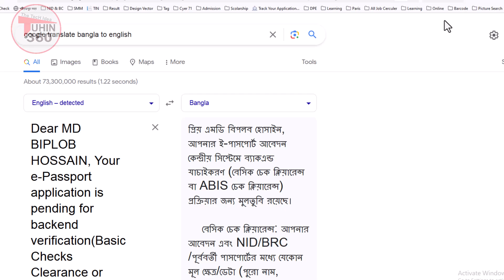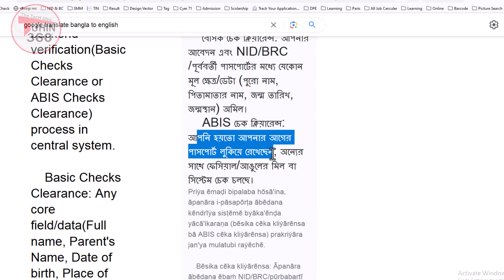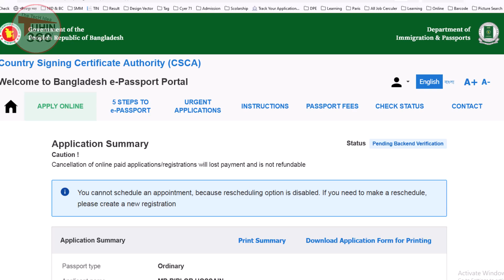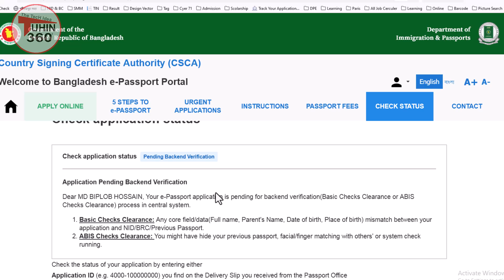Pending Backend Verification সমস্যার সমাধান। ABIS এর মানে কি ?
passport backend verification abis,
abis full meaning,
e passport check,
passport check,
pending backend verification,
pending backend verification next step,
pending for backend verification in central system,
pending for backend verification bangladesh,
backend verification means,
backend verification bengali meaning,
pending sb police clearance,
pending basic checks clearance,
abis checks clearance,
pending backend verification solution,
what does it mean by pending backend verification,
backend verification means,
pending final approval,
e passport check,
passport backend,
backend verification means,
pending final approval,
e passport check,
passport backend,
tuhin360,